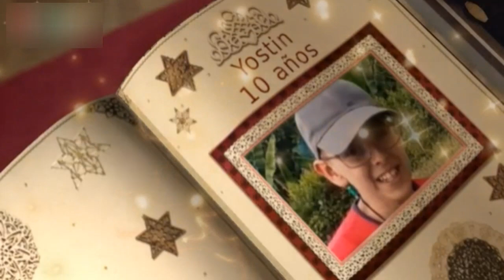😲 Increible! Recibí un saludo de SANTA 🎅 desde el Polo Norte